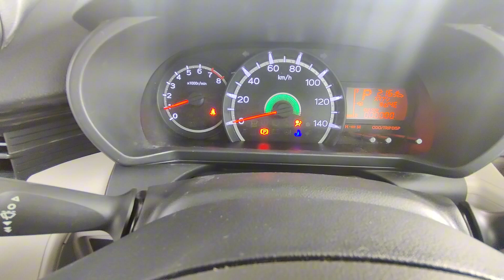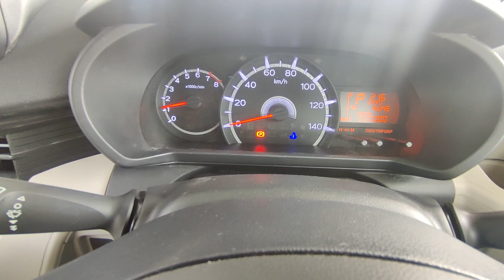Daihatsu | Move | 660 cc | Japanese Car | Auto Tx | Self Import | Unreg | 2018 Model | 2022 Import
MDK Rawal Rides, Main G.T Road, Near Sawan Camp, Rawalpindi
Dealer: Abdul Haseeb Ahmed